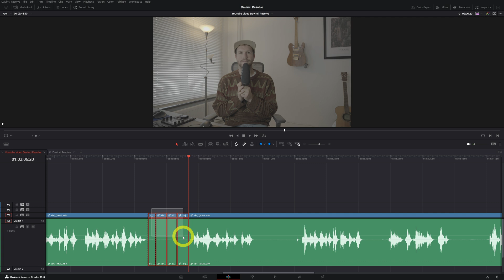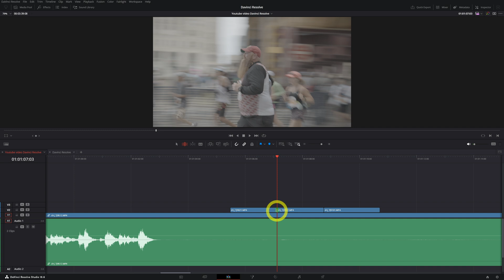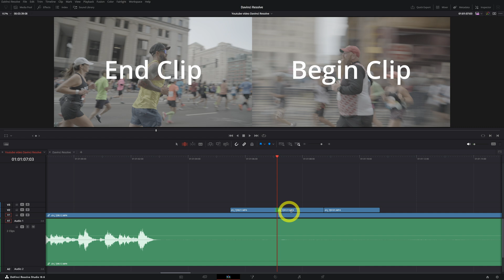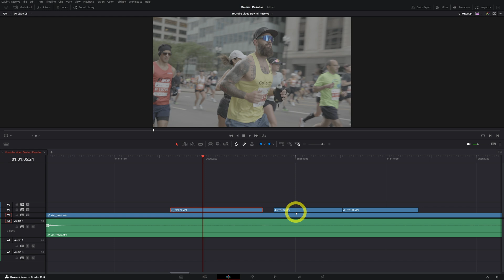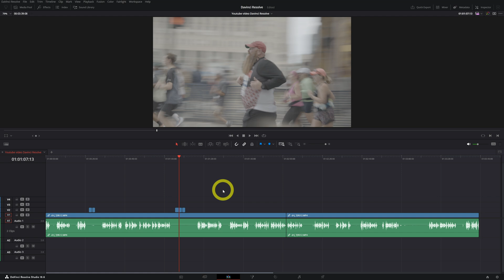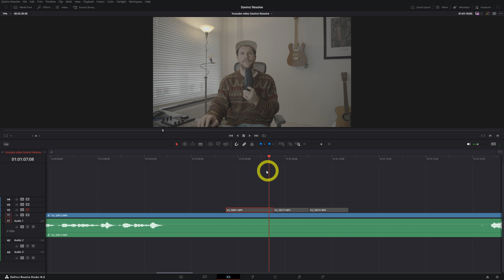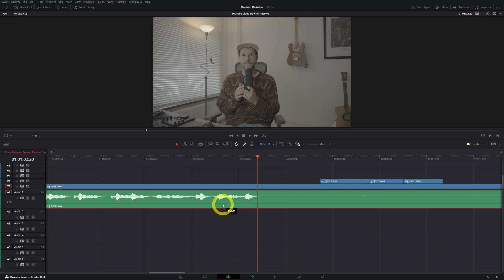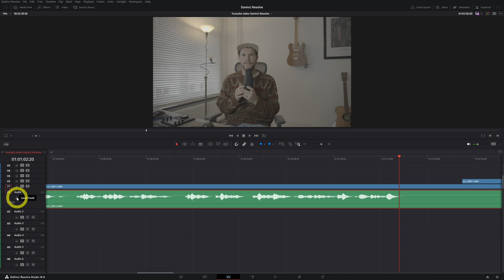Cut & Trim Like a Pro in DaVinci Resolve (Easy Beginner Guide)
Master the basics of video editing with this DaVinci Resolve cutting and trimming guide!  Perfect for beginners, learn how to shape your footage with precision and streamline your workflow.

As a Gumroad Associate, I earn from qualifying purchases